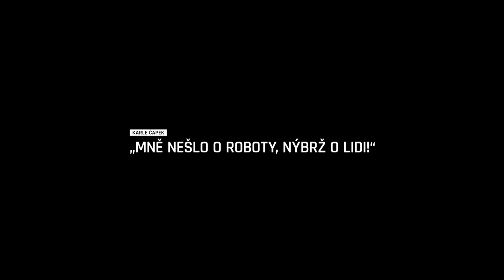Vzdělávání budoucnosti: sociální a emoční dovednosti ve světě robotů a umělé inteligence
Pedagogické fakulty vzdělávají a připravují pro profesní dráhu jedince, kteří budou dále vzdělávat a vychovávat naše děti, vnuky, další generace. Budou je vzdělávat pro svět, který netušíme, jak bude vypadat, pro svět, který se mění stále rychleji a který je stále složitější.

Hledání rovnováhy mezi tradičními akademickými vědomostmi a získáváním a rozvojem sociálních a emočních dovedností, je pro nás stále větší výzvou a nekončícím procesem.

Je třeba světu okolo nás rozumět, ale stejně tak je nezbytné nepřestat rozumět lidem jako takovým a sobě samým.

Technika, robotizace, umělá inteligence … to vše nám v mnoha ohledech zjednodušuje žití, ale cesta k opravdu plnohodnotnému a naplněnému bytí vede skrze rozvoj sociálních a emočních stránek osobnosti.

Je tato rovnováha udržitelná?

Budeme umět zůstat především lidmi?

PhDr. Iva Wedlichová, Ph.D., vedoucí katedry psychologie PF UJEP, hovoří na téma vzdělávání budoucnosti.